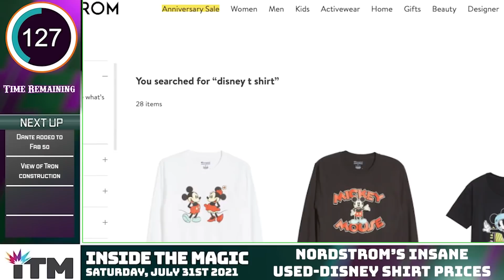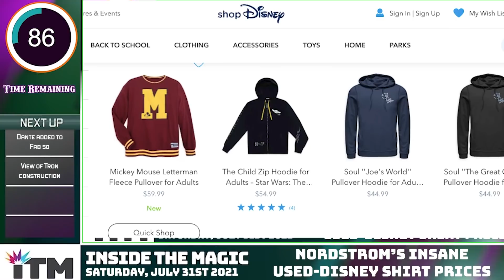Kids SWIM Through Magic Kingdom's Massive Flood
Magic Kingdom saw another flood and kids were basically swimming throughout the wild water in the park.  Disney is mandating vaccines for its cast members, Nordstrom is selling used Disney apparel for ridiculous prices, the Fab 50 continues to grow, and TRON is looking good from the Peoplemover.  Episode 32 of Inside 300 is jam-packed and ready for viewing!

Featured Stories:
00:00 Intro

00:34 Disney Mandates Vaccine for Cast Members

00:58 Swimming Through Magic Kingdom

02:24 Nordstrom's Insane Prices on Used Disney Shirts

03:47 Coco Dogs Gets Statue

04:24 Tron Construction